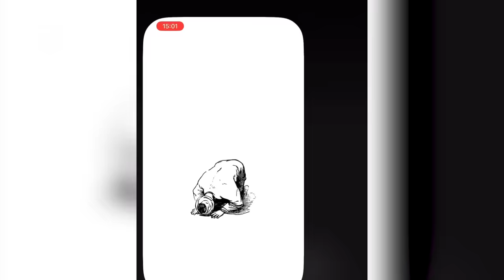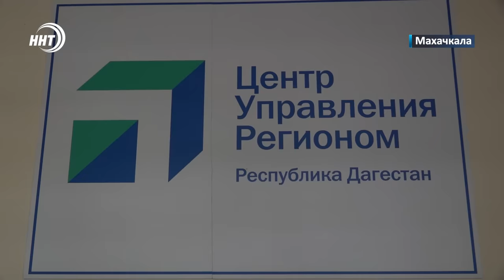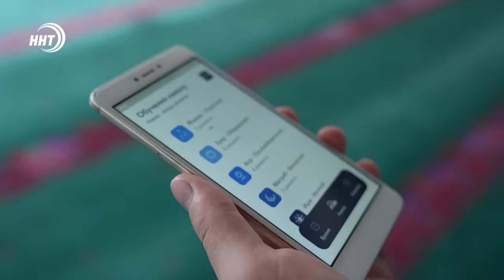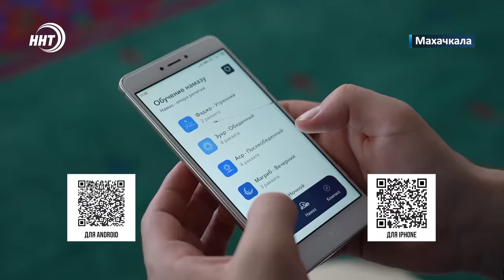Правоохранители выявили сигареты на 140 млн рублей. Новости Дагестана за 30.08.2024 год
1.Более миллиона пачек контрафактных табачных изделий. На какую сумму и где пытались реализовать нелегальный товар через минуту.

2.Лежачий полицейский, который не следить за порядком, а нарушает его. Отсутствие разметки и предупредительного знака.

3. Научиться совершать молитву стало еще проще и доступнее. В Дагестане набирает популярность мобильное приложение «Намаз». Более подробно в выпуске.

4. Квартиру за победу. Борец Ахмед Тажудинов продолжает собирать подарки после победы на Олимпиаде.